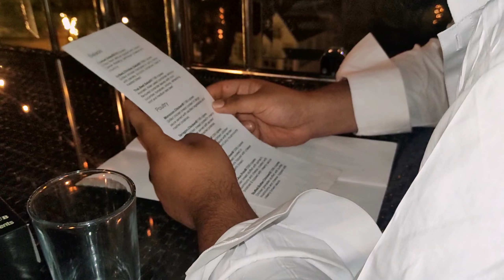First Day of Eid Celebration | Eid Vlog | 22th Vlog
Thank You for visiting my channel Vlogs With Ukasha 💞
Hello and Assalam o Alaikum! Welcome back with a new vlog.
Well, first of all, late Eid Mubarak to everyone. I was too busy with my cousins the past few days so I didn't get time to upload videos. On the First Day of Eid, I went for Eid Prayer with my cousins. After the Eid greeting, we went home and had an afternoon nap. We woke up and went to the car wash. Then we started the enjoyment. Celebrating Eid with cousins is one of the most precious days in my life. We went to Damn e Koh, enjoyed the view, and moved towards MONAL-Islamabad. Then we went to Highland Resort and tried some food. At night, we went to Butt Karahi to eat food. We were too tired and came back with sleepy eyes.
The celebration of Eid is a happy and respected festive that has a significant meaning for Muslims. It signifies the conclusion of the Muslim holy month of Ramadan, which is marked by dawn-to-dusk fasting and concludes with a day of prayer, eating, and almsgiving.
The Islamic calendar's first of two major Eid celebrations, Eid al-Fitr, is a time for Muslims to get together with their loved ones, share presents, and greetings, and show appreciation for their blessings. A unique Eid prayer opens the day, which is afterward filled with eating and celebrations.
Overall, Eid celebrations are a time of great joy and peace when Muslims from all backgrounds come together to celebrate their faith and take advantage of the season's blessings.
The main points of the video are:
Vlog
Vlogger
Vlogs with Ukasha
Traveling
Viral
Viral Video
Viral Vlog
Travel
Vlogs
Vlogging
Daily Vlogs
New Vlog
Life Vlog
Daily Life
Daily Life Vlog
Vlog Video
Travel Vlog
Muslims
Prayer
Devotion
Peace
Forgiveness
Acts of Kindness
Blessings
Traveling
The View
Beauty
Cousin
Eid
Car
Beauty
Islamabad City
Eid ul Fitr
Eid Mubarak
First Day
First Day of Eid
Eid Day First
Cousins
Enjoyment
MONAL
Outing
Highland Resort
Butt Karahi
Outing with Cousins
Eid Day